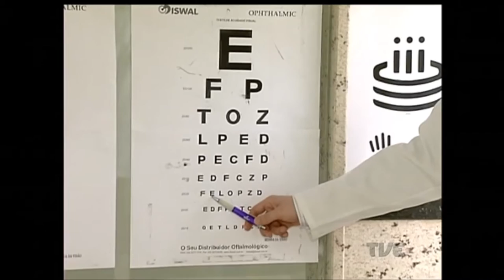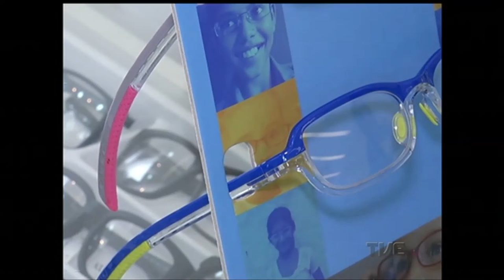Óculos na Infância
Sabia que cerca de 12% das crianças em idade pré-escolar ou escolar precisam usar óculos?
Essa estimativa do Conselho Brasileiro de Oftalmologia serve como alerta para os pais ficarem atentos aos sinais que podem indicar algum problema de visão. Na reportagem abaixo, Simone Feltes fala sobre esses sintomas e também mostra uma campanha que vem ajudando a tornar mais acessível a compra do óculos para crianças da rede pública escolar.